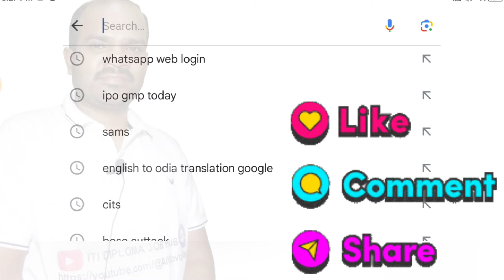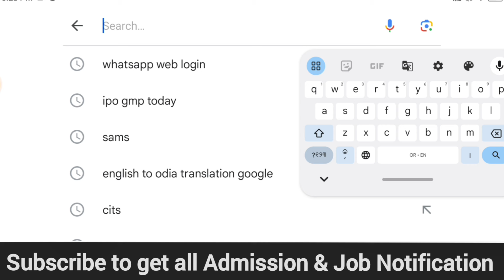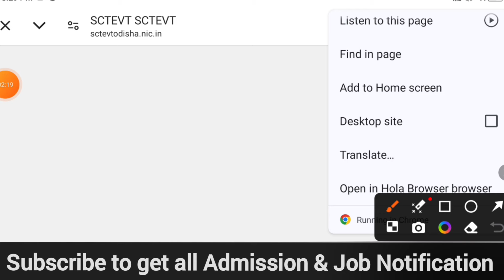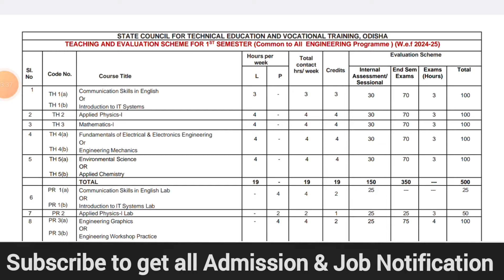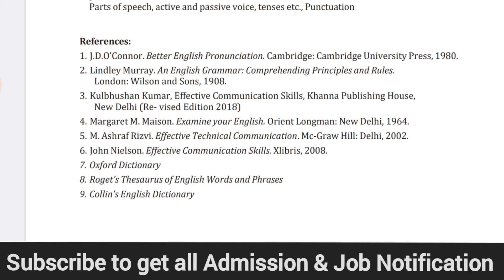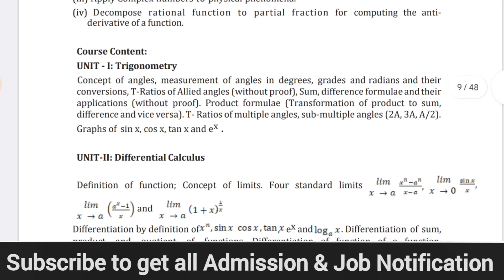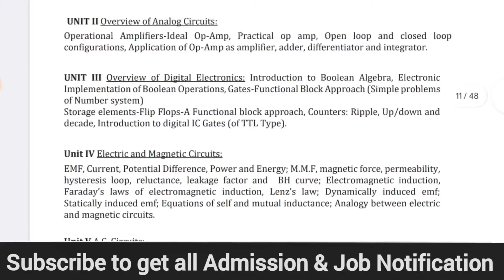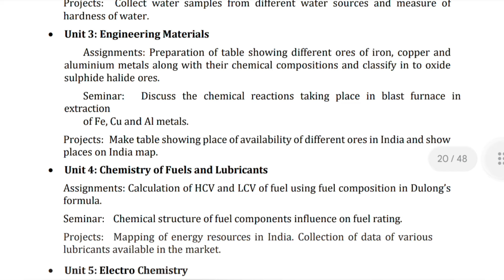Diploma New Syllabus 2024-25||Diploma 1st year Common Syllabus Reference Books & Publishers Name ?